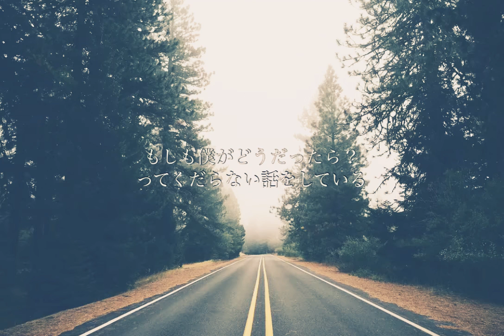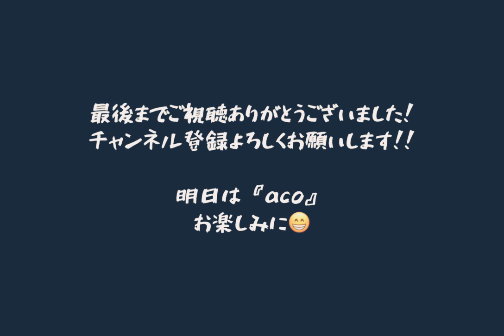初夏の僕等【GREEN PEACE】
初夏の僕等

休日は助手席に乗って窓を少しだけ開けて
煙草を更かし風を受け
なびいた髪からはさっき浴びたリンスの香り

行く当てなどないけれどとりあえず直進しておこう
会社からの電子音が僕を呼び出してる

もしも僕がどうだったら？
ってくだらない話をしている
けど本当に何で僕は今も必死になって
汗を流し働いてるの？
じゃあそれを辞めて何をするの？
君に言いかけて「何でもない。」と
それをまた飲み込んだ

『また明日から仕事があるから
早めに寝ないといけない』と
決まり文句になりつつあるこの言葉を
今日はこの歌で言うよ